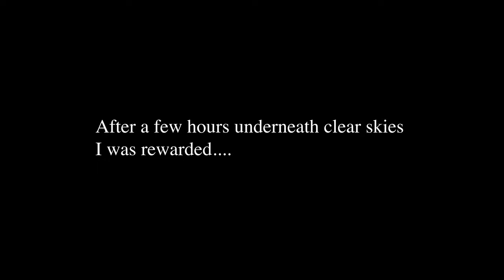IT TOOK A WHOLE YEAR TO VLOG ASTROPHOTOGRAPHY |4K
IT TOOK A WHOLE YEAR TO VLOG

It took me over one year to put this out there, yes thats right IT TOOK A WHOLE YEAR TO VLOG?
and this is my first in front of the camera video.
 One year later and I think confidence has been a massive player in releasing my first video and as I write this I can feel the beads of sweat gathering on my forehead but everytime i upload i know, Im winning.
In this video i take a series of photographs on the welsh coast and with those create a star trail and time lapse.

This is the start of a committed Youtube upload schedule of once a week, every Saturday at 9am GMT and it would be great to have you on board, so hit the subscribe button and notification bell to get notified of my up coming photography misadventures.

Camera - Canon 5d mk4
Samyang 14mm 2.8
Neewer battery Grip
Slider - Ashanks Smooth c300
K&F Carbon Fibre tripod

Drop me a comment tell me what you LIKED/DISLIKED.

Next video is on location in the Brecon Beacons, it  was filmed a few months before the present lockdown.

Got any video suggestion?
Drop them in the comments below.

Stay Safe

John